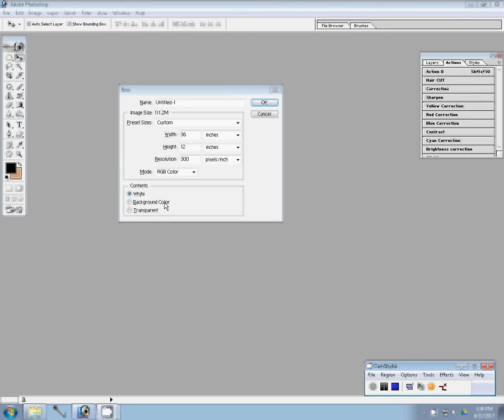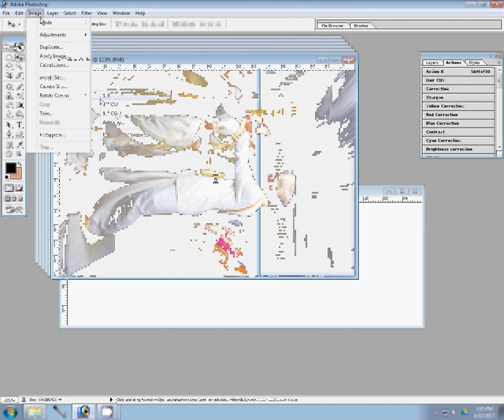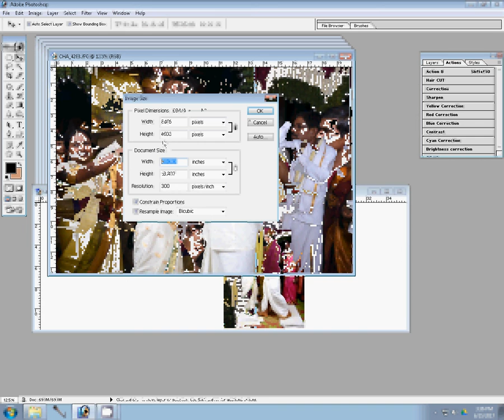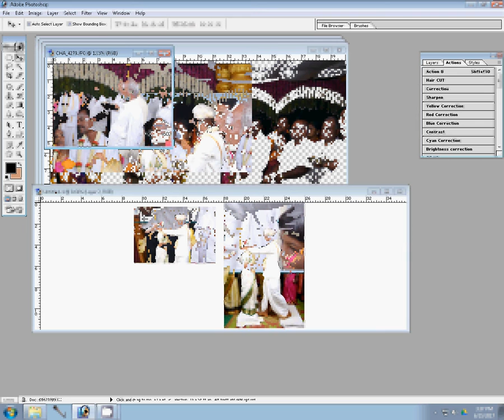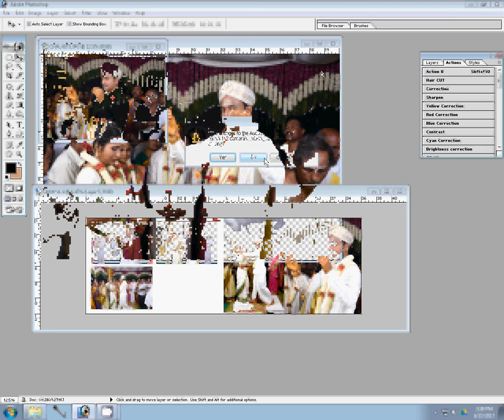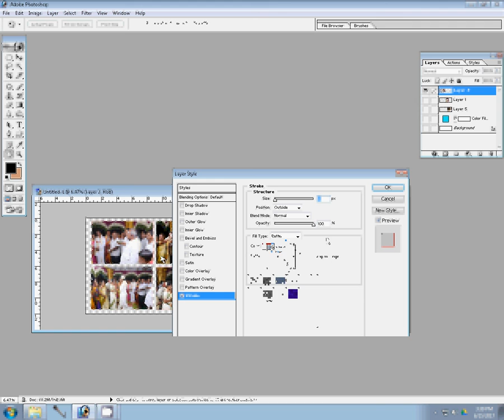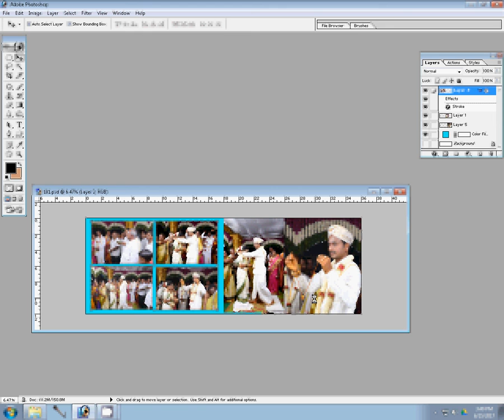How to Design Karizma Albums in Photoshop